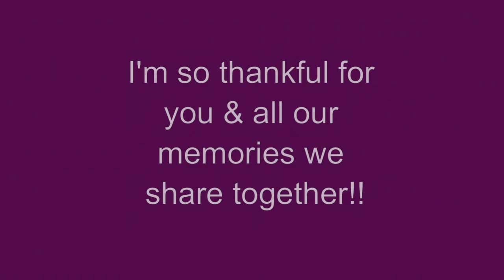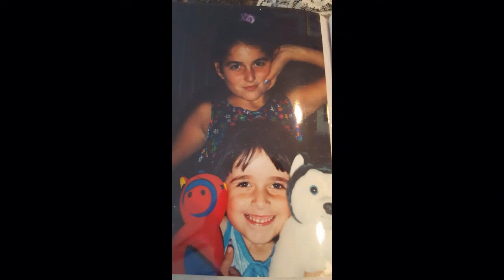To Sabrina, Happy B-day! Love, Sophia